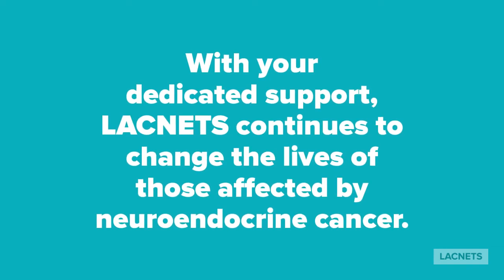LACNETS - 2018 Year in Review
This video is for YOU. For our donors, supporters & advocates.

With your dedicated support, LACNETS continues to change the lives of those affected by neuroendocrine cancer. More than 2,500 lives to be exact.

We are pleased to share a few key accomplishments from this past year.

- We grew our online community to more than 2,350 people.
- We exceeded more than 10,000 views on our online educational videos.
- We launched two programs: NET Connect & Health Coaching
- We hosted more than 575 attendees during our annual Conference and monthly meetings.
- We launched NET VITALS, a new tool for patient-physician communication.
- Hosted our first live webinar on NET VITALS.

On behalf of the LACNETS family, we thank you for your generous support.